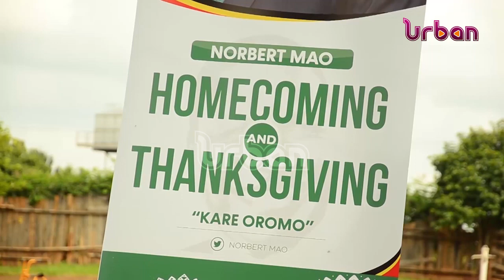Mao explains NRM, DP cooperation agreement